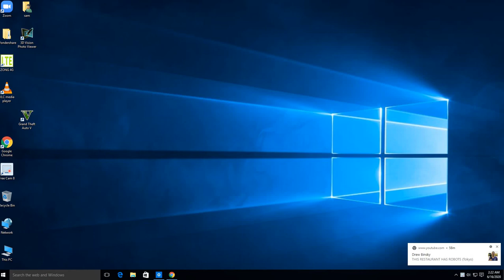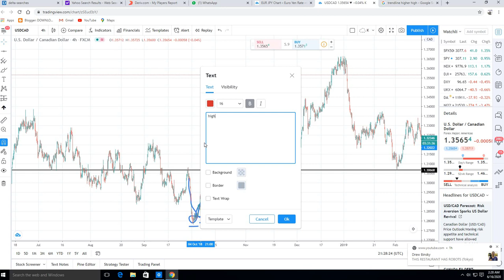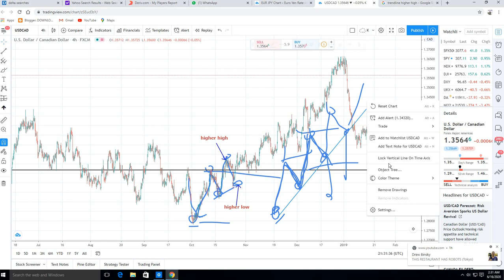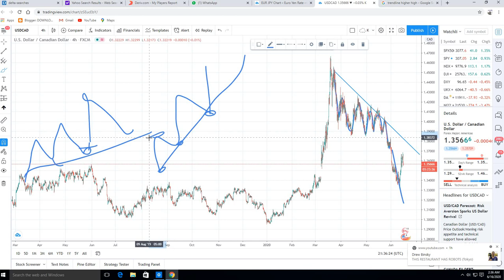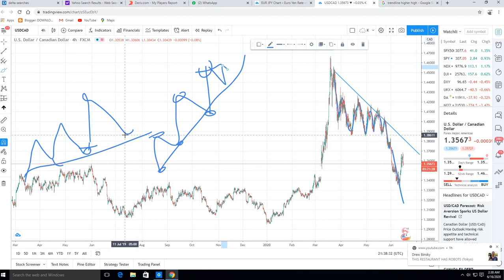HOW TO DRAW TRENDLINE IN FOREX?|PROFESSIONAL FOREX TRADING COURSE PART 1p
Bukhari Academy doesn't ask for any kind of Investment, doesn't prefer or recommend account managers, nor manages someone's account.